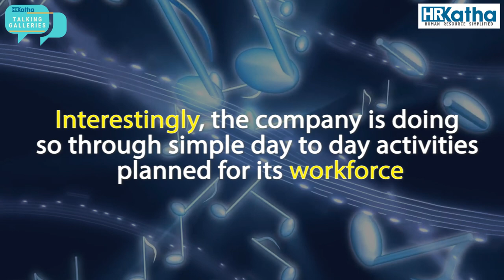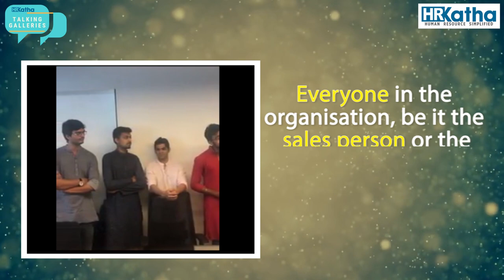Tone Tag designs employee engagement practices around sound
Tone Tag uses SOUND to create its culture. Singing songs at work is not an uncommon practice. Here is the video interview of Vinay Trivedi, CHRO, Tone Tag